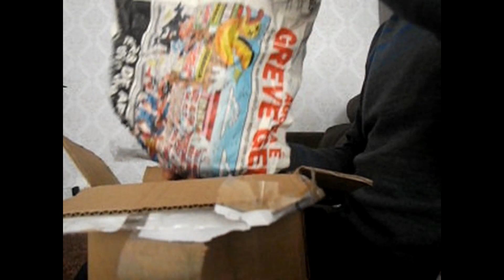ELIMINADOR DE RABETA MT07